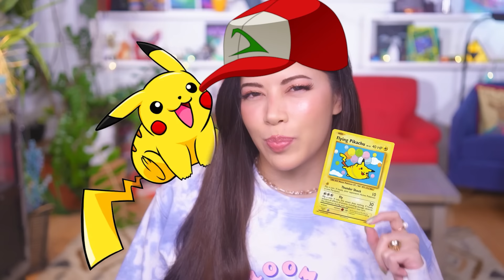Fidget Trading Scams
How is fidget trades a thing and how are there so many scams? Apparently it’s meta to trade an iPhone or AirPods for some fidget toys but rig it. Haven’t seen a trading wave this crazy since Pokémon heheh

Video Edited by Terry & Now Creatives